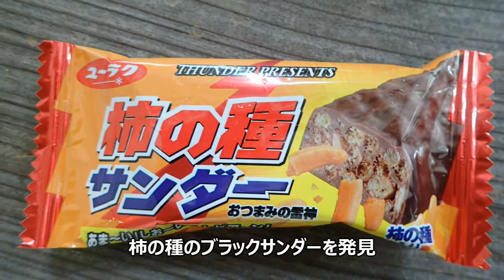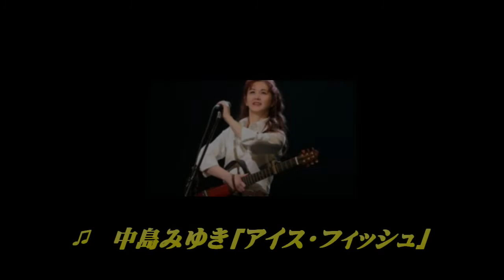百名山日本周遊人力旅東北北海道編19日目 六十里越街道を行く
月山から次なる百名山の鳥海山へ向かいます
六十里越街道と名付けられた上り下りの道を行き
月山あさひ湖から鶴岡、酒田、遊佐、そして鳥海山の麓へ

8月16日(水)曇り時々小雨
自転車旅　走行距離90.84km　総登坂462m
志津野営場0850-六十里越街道-1100道の駅月山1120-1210月山あさひ1250-鶴岡-三川1415-酒田-遊佐-1710道の駅鳥海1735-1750西浜
湯＝あぽん西浜
宿＝西浜キャンプ場